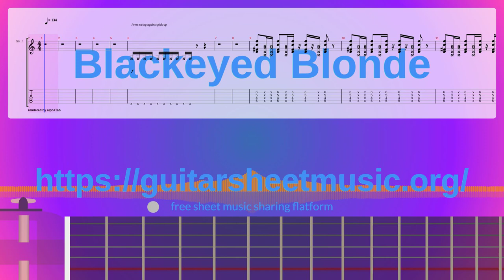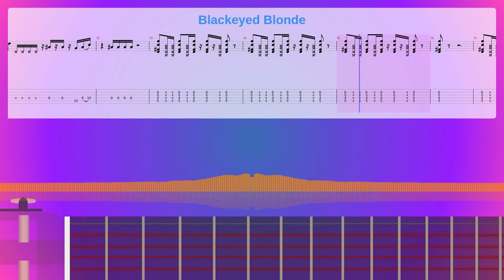Blackeyed Blonde Sheet Music Free, Synthesia Piano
Album: Freaky Styley
Instruments: Electric Guitar (clean),Distortion Guitar,Slap Bass 1
Parts: 3
Measures : 89
Tempo: 134